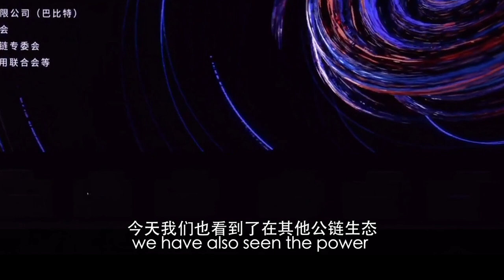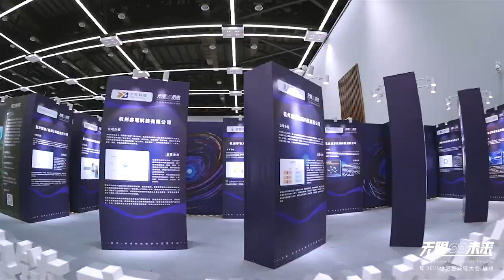Algorand Foundation at the World Blockchain Conference 2021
The China blockchain community saw the return of the World Blockchain Conference 2021, a two-day offline event full of inspiring talks and innovative exhibitions hosted in the heart of Hangzhou City, with full support from the local government in June 2021.

On the 2nd day, Summer Miao, the Head of Communities Asia Pacific at the Algorand Foundation, joined the public chain panel session and shared her view regarding the DeFi outburst and the challenges which Algorand has encountered in the past 2 years.